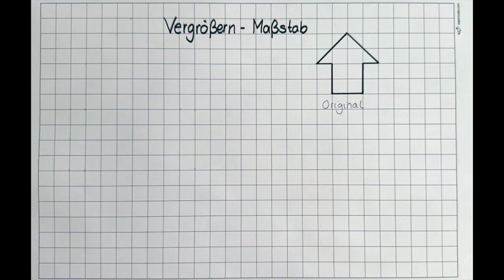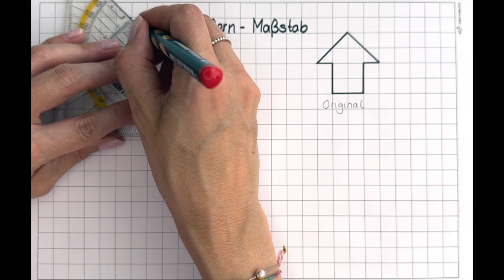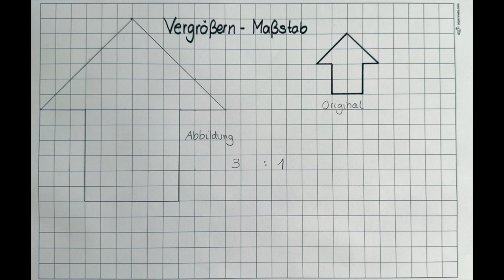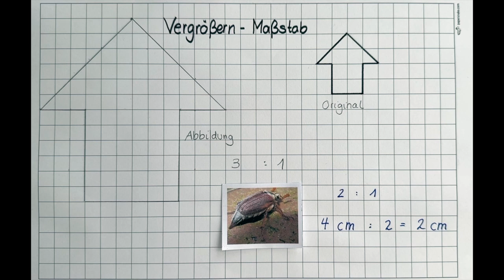Vergrößern - das Wichtigste schnell erklärt (inkl. Arbeitsblatt)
Wie vergrößerst du Figuren auf Karopapier? Was ist der Maßstab und wie hilft er dir, die Originalgröße von Figuren zu bestimmen? Und wie kannst du die Originalgröße einer vergrößerten Abbildung bestimmen?

Wenn du einmal verstanden hast, wie du die Zahlen im Maßstab liest, ist das Umrechnen kein Problem mehr.

Du möchtest ein Video zu einem bestimmten Thema? Dann schreib mir in die Kommentare.